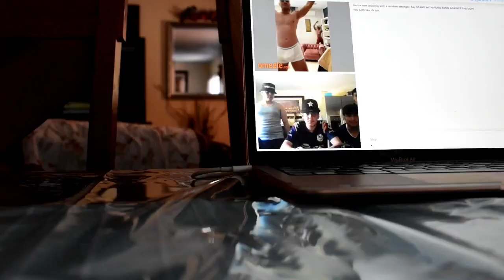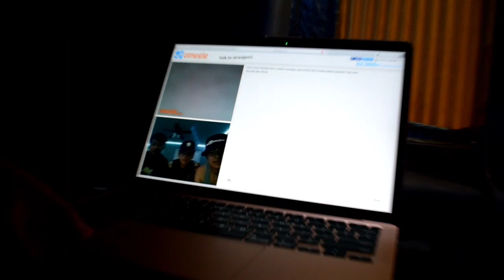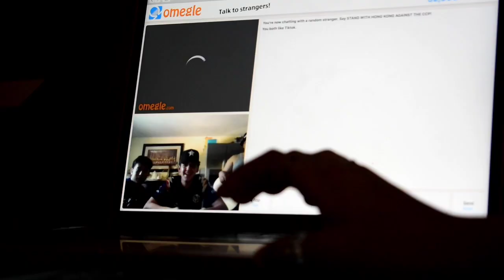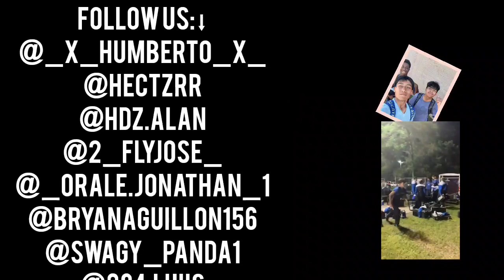😳Talking to strangers on Omegle!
Hi if your reading this, first off all thankk
you for reading this and second off all…
 No guys we didn’t get drunk it was just for the vlog😅 (had to put this cause of my mom 😐I still love her tho😁) anyways happy Late birthday to Marcielino🎉